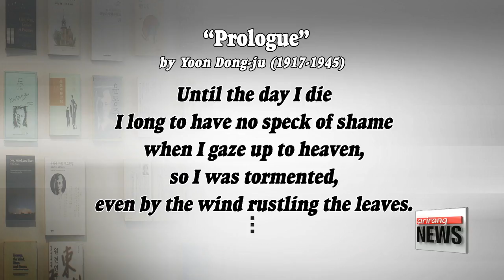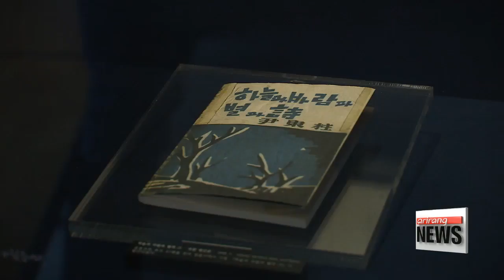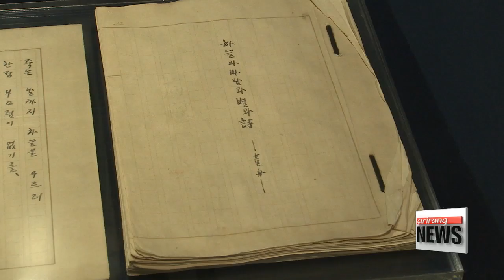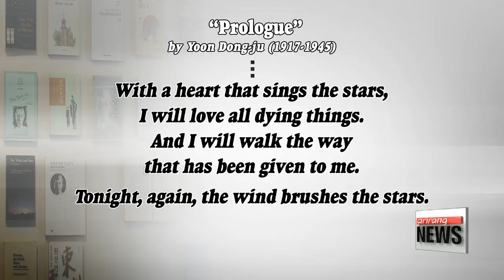Remembering one of Korea's greatest poets, Yoon Dong-ju amid his 100th birth anniversary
윤동주 탄생 100주년, 그는 누구인가, 우리는 왜 아직 그를 잊지못하나?

  On December 30th the late poet  Yoon Dong-ju, would have turned 100.
He is celebrated by the people for his love for country.
Most of his poems vividly portray the agony and oppression Koreans had to endure during Japan's colonization.
Lee Ji-won explains how the patriot left a lasting mark through his works and how he lived.
  "Until the day I die, I long to have no speck of shame when I gaze up to heaven, so I was tormented, even by the wind rustling the leaves."

The poet Yoon Dong-ju, born during one of the toughest times in Korean history, the Japanese Imperial period,... fought against Japan's colonial rule with pen and paper.
His love for poetry was evident from his youth.
He published a number of poems in grade school,... not to mention his determination to study literature in college, despite his father's wishes.
But as much as he loved poetry,.. Yoon also deeply loved his country.
Despite Japan's efforts to control and suppress Korean culture,... Yoon insisted on writing poems using the Korean alphabet, Hangeul.
To delve deeper into literature,... Yoon actually decided to study abroad in Japan.
And to do so,.. he had to take on a Japanese surname,... Hiranuma, which led him to write one of his most famous poems,... "Confession."

Expressing his shame and guit, the poem reads "My face remaining on a copper mirror rusted in blue -- which dynasty's remains is it to be such a disgrace?"

But while in Japan,... Yoon was arrested for participating in the independence movement and was sent to prison,... where he reportedly had to endure human experimentation and died at the age of 28.

Thirty-one of Yoon's poems were published posthumously by his friend... under the title "Heaven, the Wind, Stars and Poems."
Most of Yoon's work vividly depicts his frustration with colonial rule,... and the clash between love and hatred for himself... amid reflections on himself and his times.